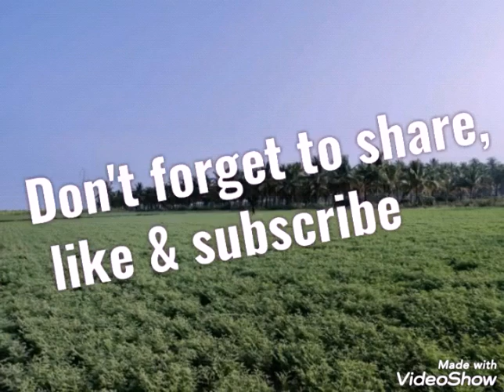INDIAN TALENTZ, B.GUNASHEELA PERFORMING A MESMERISING FUSION DANCE for the vachana lokhadha donka...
B.GUNASHEELA PERFORMING A MESMERISING FUSION DANCE FOLK AND CLASSICAL